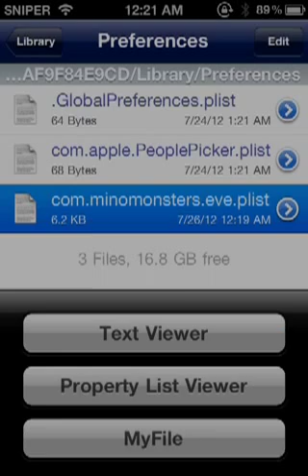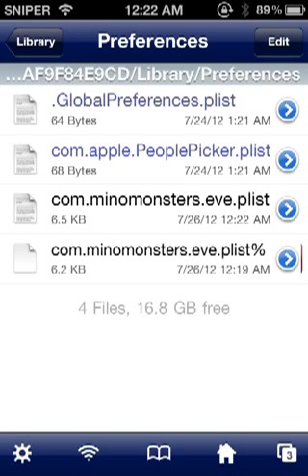MinoMonsters Any Mino Any Level! (READ DESC)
*JAIBREAK NEEDED*
Step 1) Open iFile
Step 2) Go into the MinoMonsters folder
Step 3) Tap Library--- Preferances--- com.minomonsters.eve.plist--- View in Property List
Step 4) Search Spawn
Step 5) Look for a spawn with dictionary not a time ---party array---0: Dictionary--- level (string) raceName (string)
Step 6) Make Sure that level is a string not an integer
Step 7) change level to desired level * NOTE: Not sure what the capture level limit is*
Step 8) change raceName to desired mino *NOTE* each mino has a coded name it can be found below. ⬇ *NO CAPS IN Minos coded name just copy exactly*
Step 9) Tap Done
Step 10) SAVE!
Step 10) delete link com.minomonsters.eve.%plist
Step 11) Open MinoMonsters
Step 12) Go to the spawn you put the mino in and ENJOY XD

MinoMonsters Code Names

airshrimp = Zuppy
airshrimpbaby = Sprout
alphonse = Alfonse
ant = Nitro
armadillo = Vega
bat = Kuro
beetleman = Vertis
bug = Buzzflee
catlizard = Scorch
chamo = Magmaleon
crocobeast = Crocoling
eagle = Alacon
fatty = Belooba
firecat = Fireline
fireweasel = Blazel
jeffrey = Capy
littlerockman = Grunt
owl = Aloo
porcupine = Cupine
rockpig = Pigward
squiddo = Squiddo
squirrel = Wix

Mega Rares List

ram = Infernam
squirrel = Wix
beefalo = Bofalo
platypus = Spritz
bear = Ersa
lizardhorse = Lanstorm

Mystery Island

firelizard = Dingo

Comment if you are having trouble :D

Want to give any mino a ton of health?